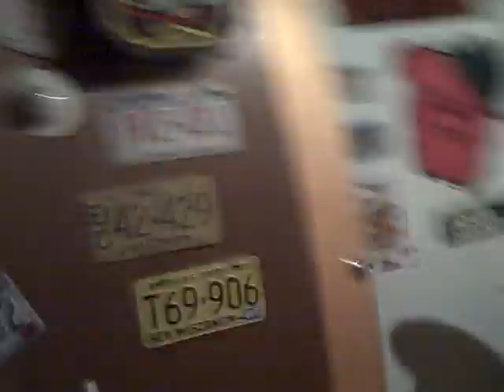Rocket Fist - Dry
Me, Alex, and Griffin for the  3rd or 4th time playing this song